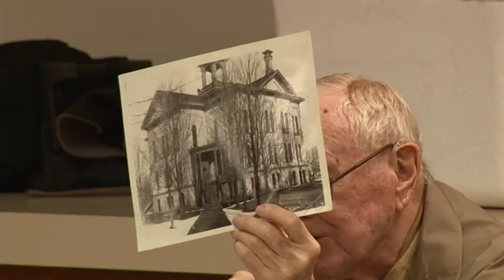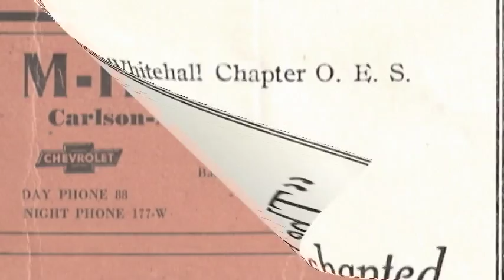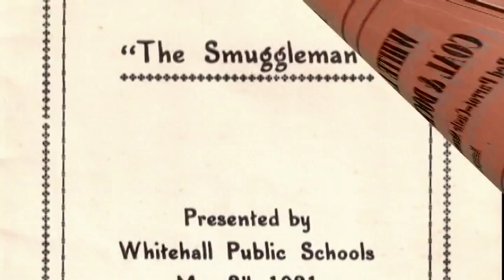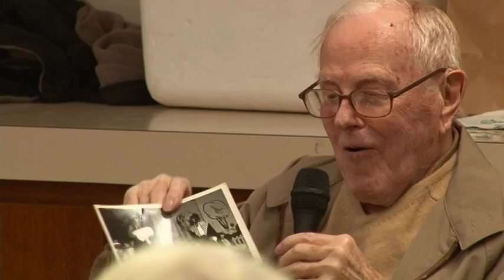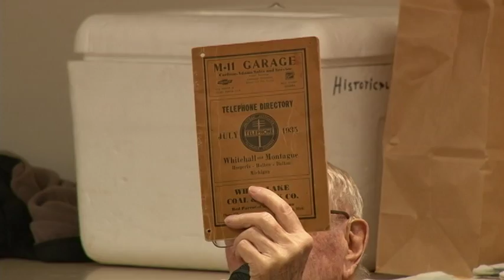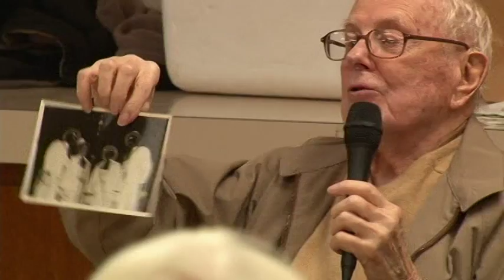04 Days of yore for the 150 years in Whitehall, MI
Description Days of yore for the 150 years in Whitehall, MI
with Dexter King